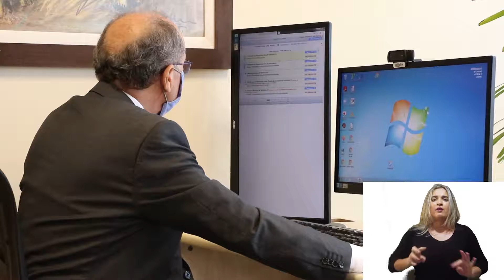Principais mudanças nos locais de votação das Eleições 2020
Confira os cuidados da Justiça Eleitoral para a preservação da segurança dos eleitores durante o pleito de 2020 e o alerta do Corregedor Eleitoral, desembargador Claudio Santos, sobre os crimes eleitorais cometidos por candidatos